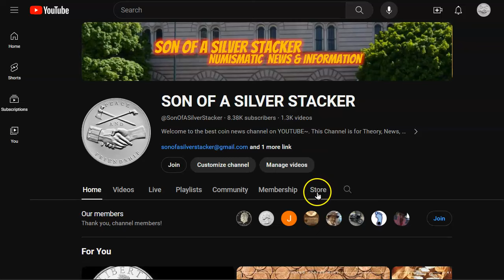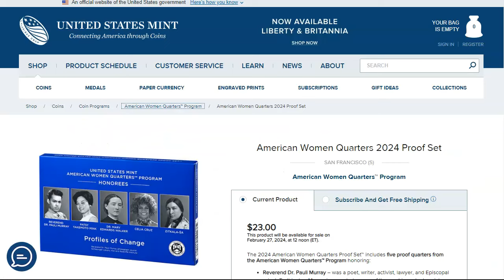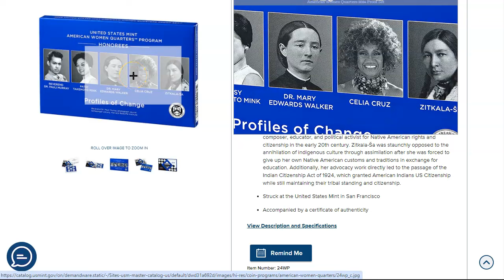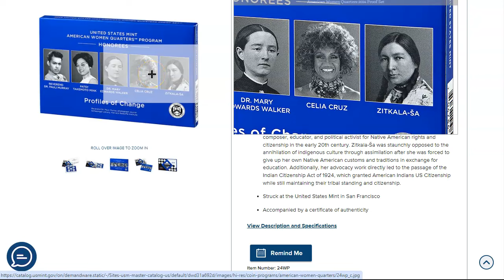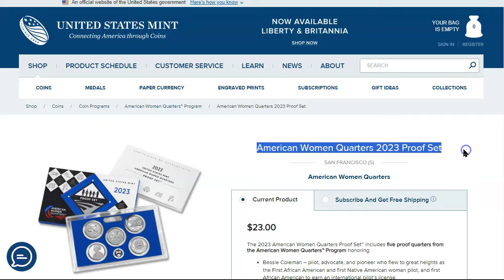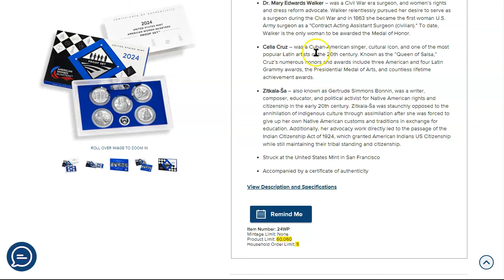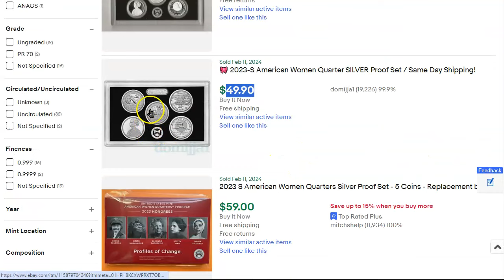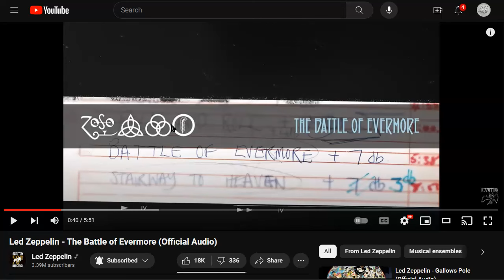2024 American Women Quarters Proof Set Review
Welcome to another episode of Numismatic News & Information by Son of a Silver Stacker! In today's video, we go to Money Metals to look at where the spot prices are as well as the premiums and availability for the 2024 ASEs. Afterward, we looked at the bullion sales at the US Mint.

psalm 10:15
break the power of the wicked; and the bad one - you will search for his wickedness and find it not.
*when we will break the power of the wicked, those tempted will be less likely to imitate them